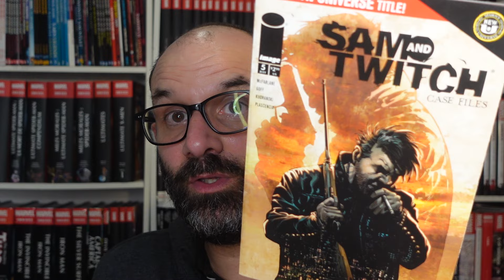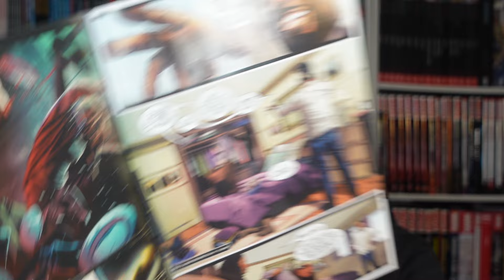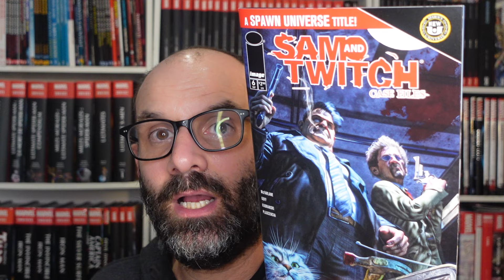ACTU COMICS #110 : 8 Nouvelles séries SPAWN en 2025 !